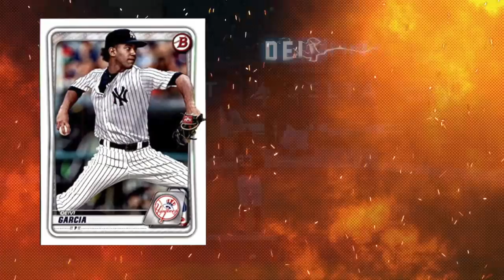Every Pitch of Deivi Garcia's dazzling MLB debut